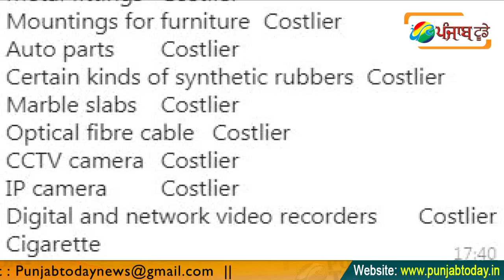Modi 2.0 Budget analysis : The good, the bad and the ugly of new budget